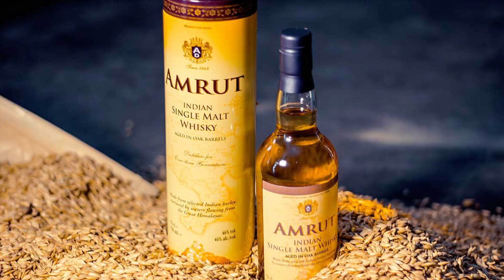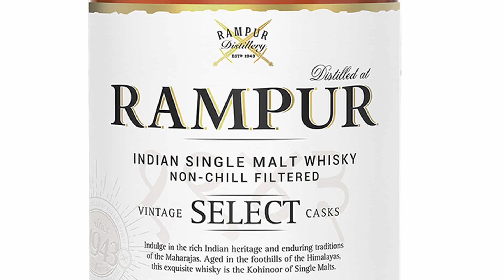Top 3 Single Malt Brands from India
If you're a true whisky connoisseur and often find yourself indulging in some quality single malt, we have 3 single malt whisky brands of Indian origin that you're going to absolutely love. If you've heard of Amrut - the Yamazaki of India, you're going to absolutely fall for Rampur Single Malt by Radico and Paul John by John Distilleries.  So watch now to know more about some of the best whisky from India.